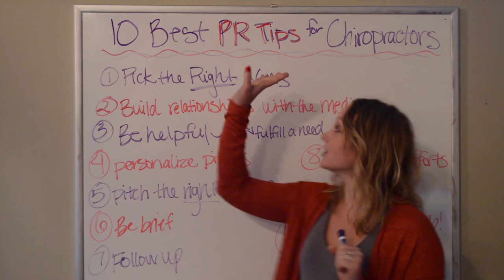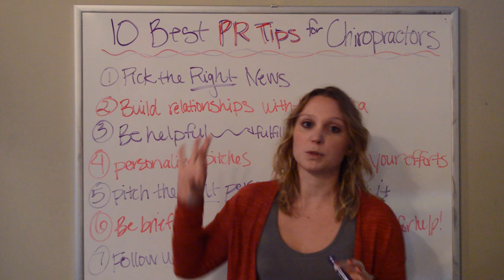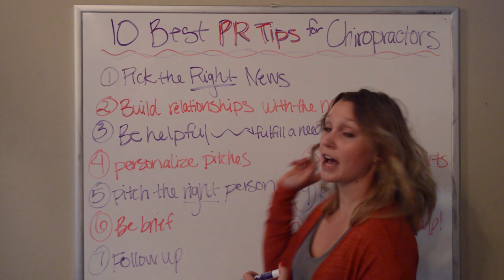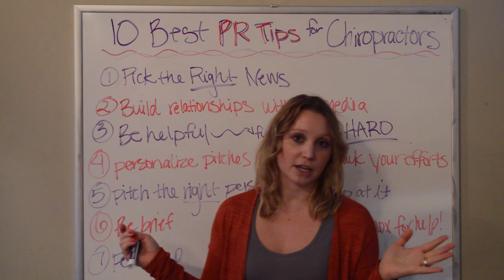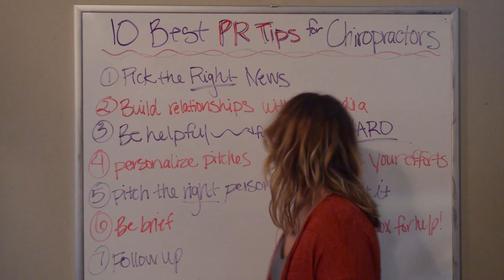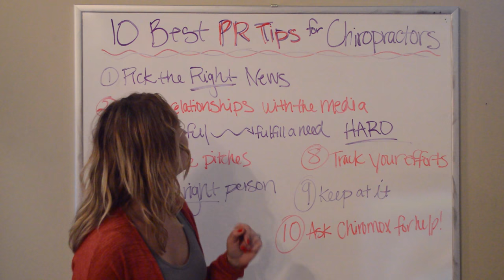10 Best PR Tips for Chiropractors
The industry of PR is always changing. Here's the best tips for chiropractors like you in 2017.